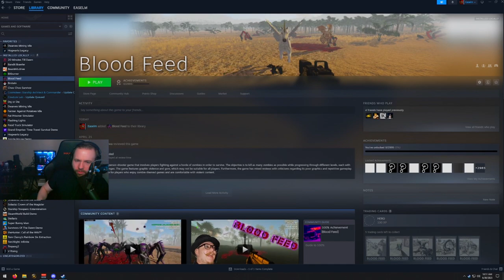Games I Wouldn't Normally Play: Blood Feed - ACHIEVEMENT FARMING ACTIVATED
At least the character hand movement is satisfying.